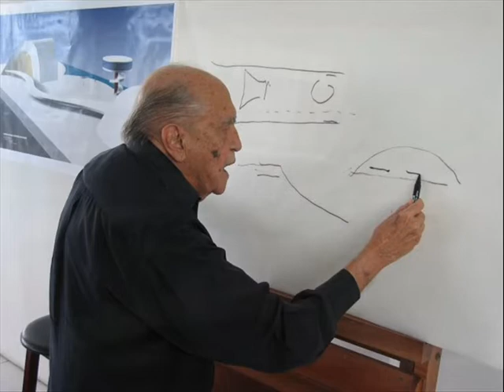CENTRO CULTURAL INTERNACIONAL OSCAR NIEMEYER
26 de Marzo inauguracion oficial de uno de los Centros Culturales mas importantes en Europa